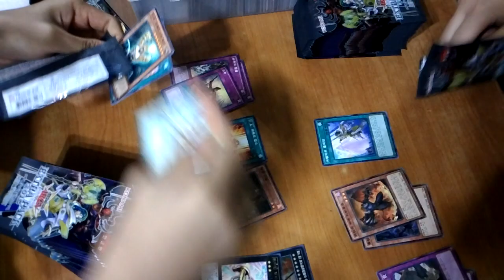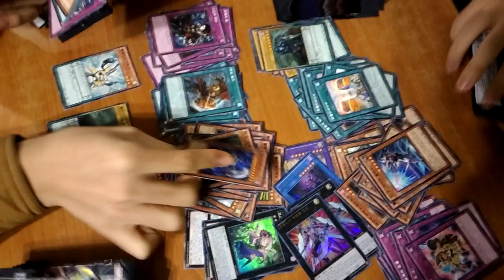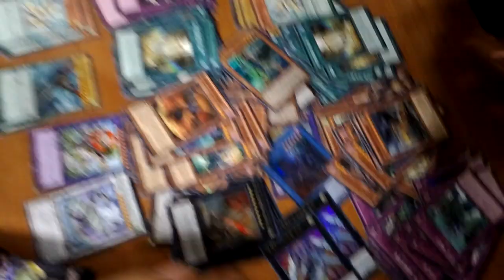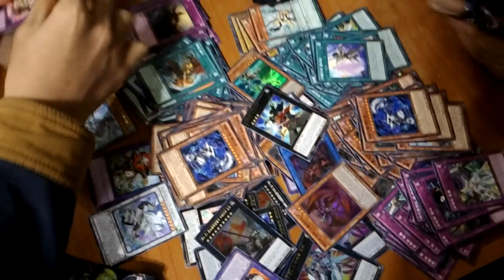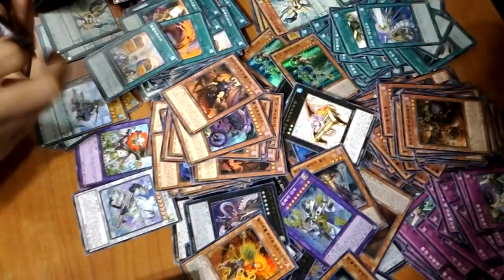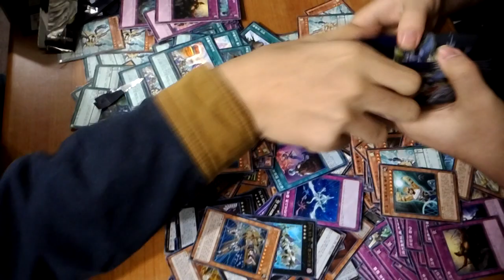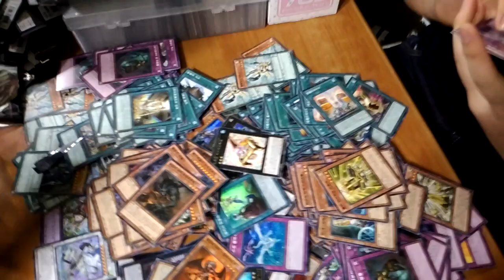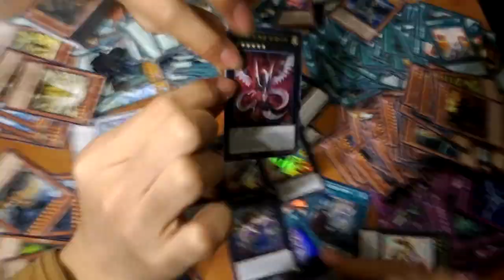유패) 유희왕 박스- 엑스트라팩 2015!! 이번에는 3박스다!! -피안의 저주..를 벗어나라!!-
오직 목표는 하나!!! 인피니티!!